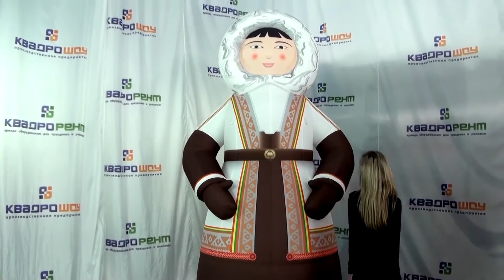Большие Надувные фигуры: Нанайцы с Оленем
Яркие, характерные пневмофигуры помогут создать особенную и праздничную атмосферу на любом мероприятии. Например, эти надувные Северяне участвовали в празднике народов России. Сколько сэлфи было сделано.